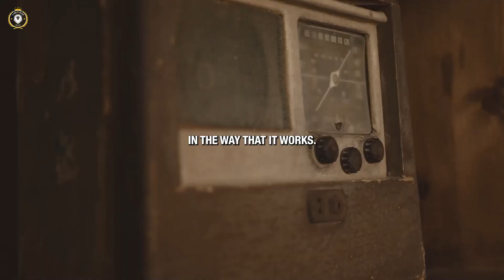WHAT'S YOUR PURPOSE? - Powerful Motivational Speech (David Meltzer)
Speakers: David Meltzer

Welcome to "Daily Overdose," where we dive deep into the power of mindset, growth, and purposeful living. In today’s video, we invite you to take a moment to pause, breathe, and reflect on what truly matters. The road to success starts from within—how you think, how you feel, and who you surround yourself with.

Key Points Explored in the Video:
The Power of Self-Reflection:

Begin by looking up and considering your goals. What do you truly want? Who can you help, and who can help you? Surround yourself with people who inspire you and offer new opportunities. A supportive environment is the cornerstone of personal growth.
The Importance of Asking for Help:

The greatest step towards success is acknowledging that we don’t have to walk alone. Asking for help unlocks new perspectives and opens doors to infinite possibilities. It’s a biochemical fact—seeking assistance triggers the brain’s happiness chemicals, propelling you toward the right path.
Faith in Something Bigger:

As you explore your inner self, having faith in something larger than yourself becomes crucial. Your potential is limitless when you believe in your journey and pursue it with persistence and dedication.
Tapping into Your Inner Worth:

You are already healthy, wealthy, and worthy. What’s holding you back? This video challenges you to identify what might be interfering with your progress—whether it’s ego, fear, or negative beliefs. Recognize these barriers, then stop, drop, and reassess.
Ego vs. Ease:

Learn to understand how ego edges out the good in life. While ego can fuel short-term actions, long-term success relies on inspiration. Identify the triggers that spark fear, frustration, and anxiety—and use those moments to pause, breathe, and reset.
The Formula for Success:

The antidote to procrastination is prioritization. When you understand what’s truly important to you, decision-making becomes effortless. Daily non-negotiables, such as personal growth, health, and relationships, guarantee long-term success.
Overcoming Limiting Beliefs:

Many people feel they need more—more money, more worth, more happiness—but often, they’re chasing something they already possess. Through this video, you’ll learn how to stop feeding the negativity and embrace an infinite world of possibilities.
Embrace Your Journey:

Finally, the path to success is limitless. With an open heart and mind, each day becomes an opportunity for transformation. Consistently pursue your potential, ask for help when needed, and soon, you too will find yourself an “overnight success.”
This video serves as a reminder that growth and change are not only possible—they are inevitable when you focus on the right mindset and take deliberate action. Watch now, and start the journey to become your best self!